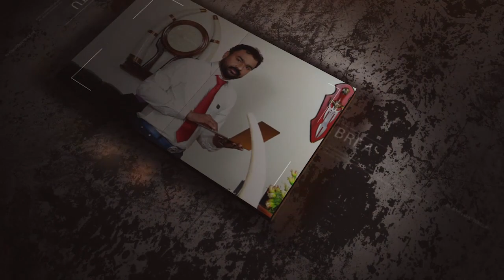മോന്‍സന്‍ മാവുങ്കല്‍ ദി ബിഗ് ഫ്രോഡ്.